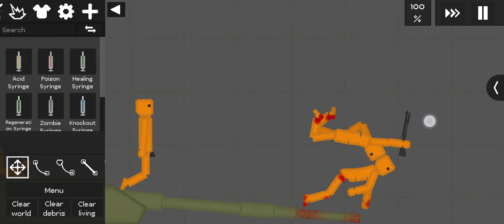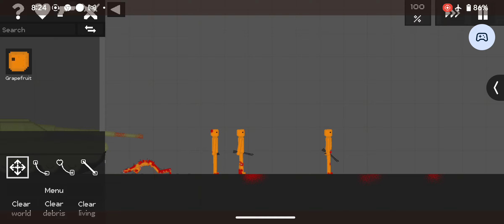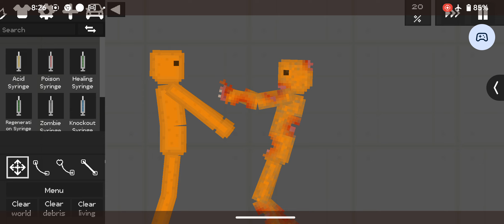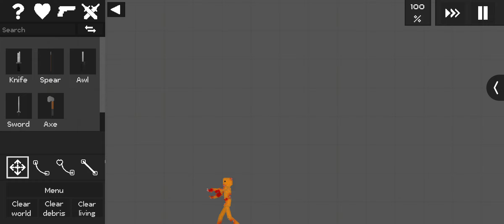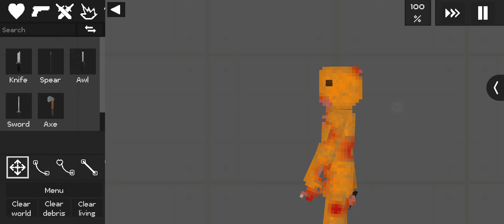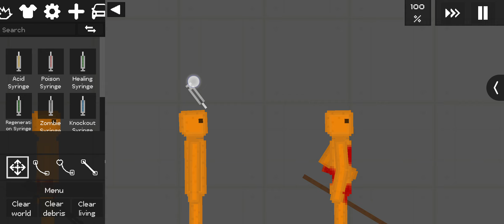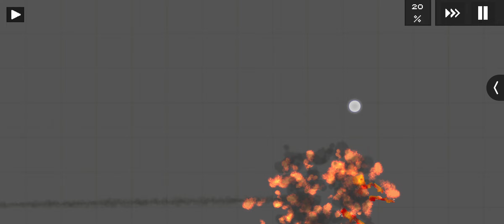zombie Apocalypse chapter 9